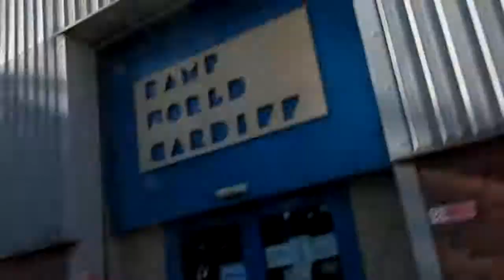Everyones Dream SkatePark!! ( Broke my foot! )